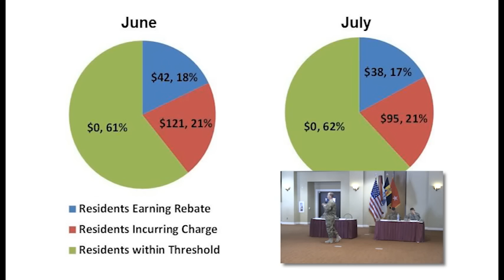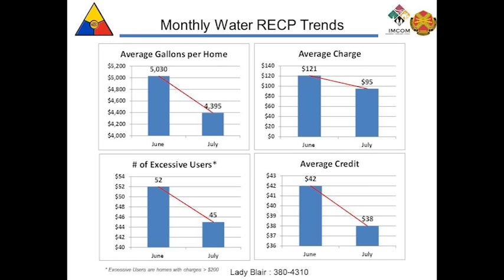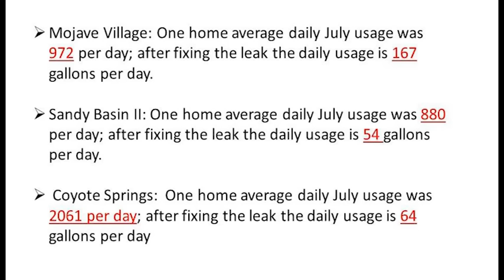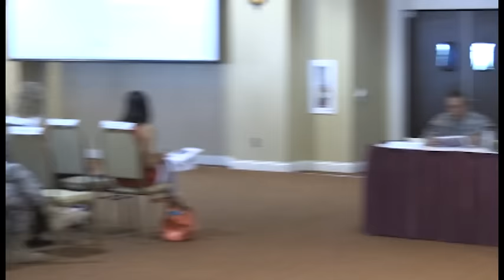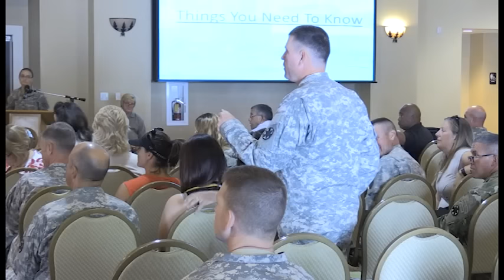Garrison Commander Talks Water Utilities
During the community service council meeting, the Fort Irwin Garrison Commander gave an update on water utility charges, conservation and mock billing results.